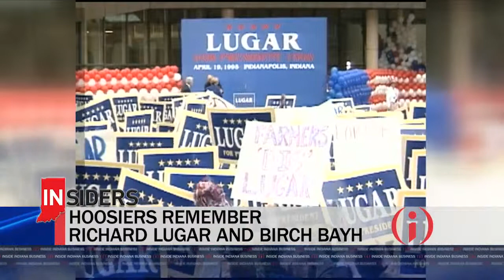INsiders: Lugar and Bayh, Beck's Expansion, New Westfield Development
Each week a group of INsiders joins me to offer perspective on the week’s top stories. This week we’re sounding off on Beck’s huge expansion, a major development coming to downtown Westfield and how Hoosiers are remembering Richard Lugar and Birch Bayh.